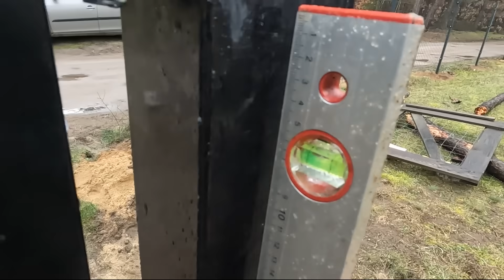Kura siadła na kaczych jajkach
Dziś udało się zrobić bramę do końca, ale nie było to takie proste, bo się okazało że mam dwie różne połówki i trzeba było wymienić całość.
Kura siadła na kaczych jajkach, jak posiedzi jeszcze z dzień to przełożę ją do osobnej zagrody.